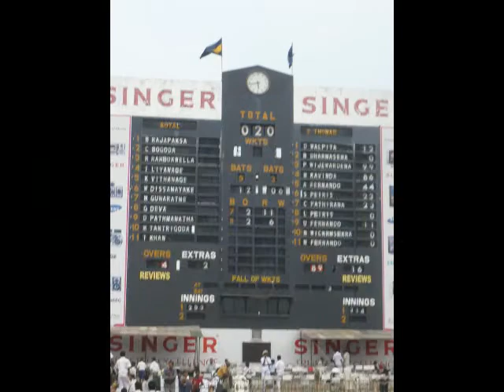131st Battle of the Blues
Memories that never fade...